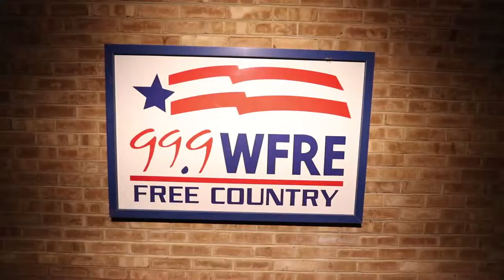Interesting People Podcast #76 with Patrick Hanes // Adrianna David, Miss Maryland 2018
Adrianna David, Miss Maryland 2018 joins the Interesting People Podcast with Patrick Hanes on 99.9 WFRE!